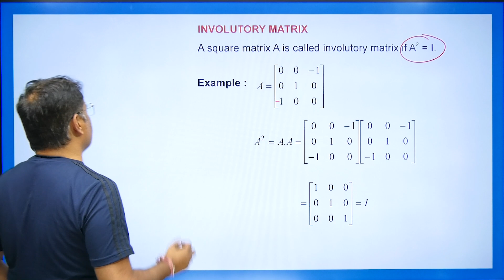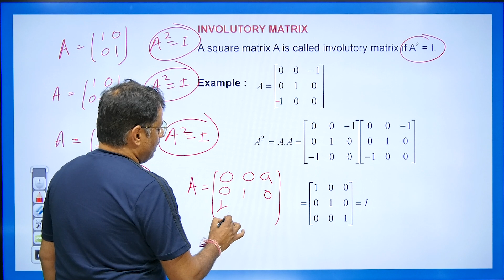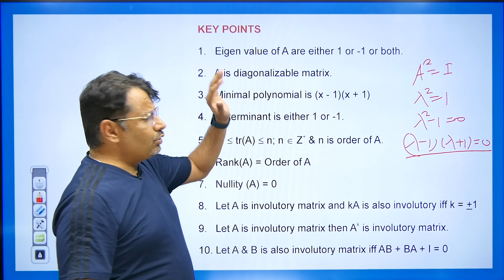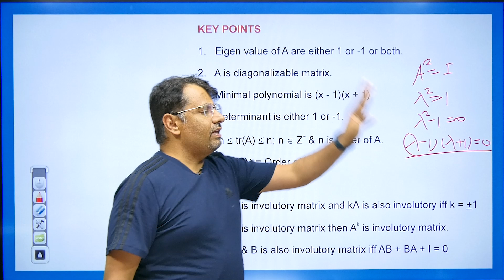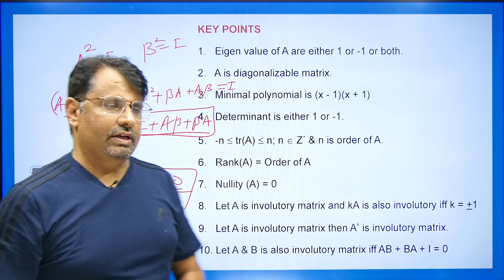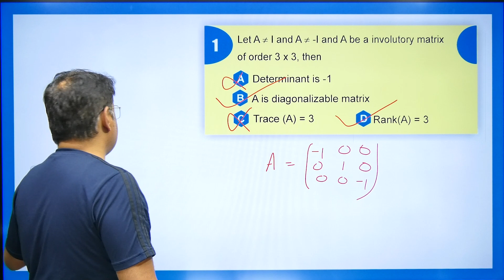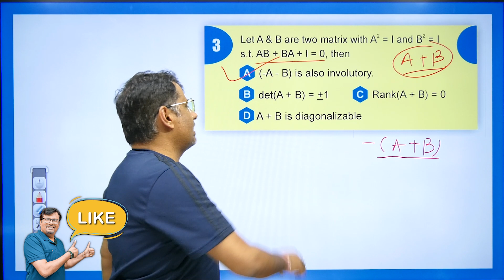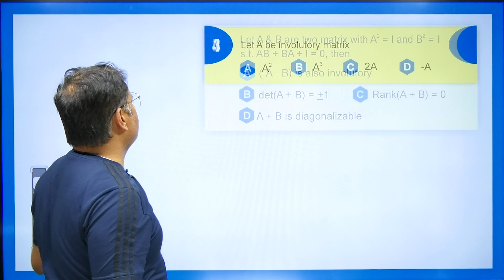What is Involutory Matrix ? | Concept & Questions based on MSQs - MSQs Series By GP Sir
This video is about What is Involutory Matrix ? | Concept & Questions based on MSQs - MSQs Series By GP Sir | By Dr.Gajendra Purohit | { csir net jrf kya hota hai, net jrf kya hai in hindi, नेट जेआरएफ़, नेट जेआरएफ क्या होता है, सीएसआईआर, सीएसआईआर नेट, सीएसआईआर नेट क्या क्या होता है, csir net exam kya hota hai, csir net kya hota hai } What Is CSIR NET/JRF - Complete Details, Career Opportunities & Eligibility Criteria | CSIR-NET 2022 By GP Sir

Time Stamp
0:00 - An introduction
0:34 - Involutory matrix with example
2:01 - Key points of Involutory matrix
5:00 - Q1. Based on Involutory matrix
5:43 - Q2. Based on Involutory matrix
6:16 - Q3. Based on Involutory matrix
7:02 - Q4. Based on Involutory matrix
7:21 - Q.1 answer asked in comment box based on Involutory matrix
7:32 - Detailed about old videos

Dr.Gajendra Purohit